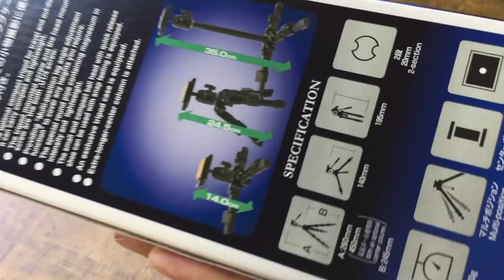SLIK ミニプロ7 N テーブル三脚 レビュー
SLIK MINI PRO7 N テーブル三脚を購入しましたのでご紹介します。
分解、観察、使用を通じて感じたことなどを以下に記入しました。

・シンプルで無駄のない設計が気に入りました。
・細部までしっかりとした作りが所有感を満たします。
・石突はゴム製。センターポールストッパーノブ部、センターポール下部抜け止めキャップ、開脚ストッパー表面、脚部レバーロックはしっかりとしたプラスチック製。それ以外は金属とアルミダイキャスト製でとてもしっかりとした作り。
・クイックシューカメラネジはコイン不要のノブタイプで便利。
・付属ポーチはスウェードのような手触りでとてもしっかりとした作り。

今後の撮影活動で大活躍の予感。

ZOOM H6 リニアPCM ハンディレコーダー レビュー Zoom H6 Linear PCM Handy Recorder Review.
SLIK 動画対応3ウェイ雲台 ＆ 中型アルミ三脚 レビュー SLIK 3-way head & medium size aluminum tripod review.

・SLIK MINI PRO7 N テーブル三脚
・ZOOM H6 Handy Recorder リニアPCM/ICハンディレコーダー
・ZOOM PCH-6 H6専用ケース
・NEUTRIK NDF XLRメス用ダミープラグ